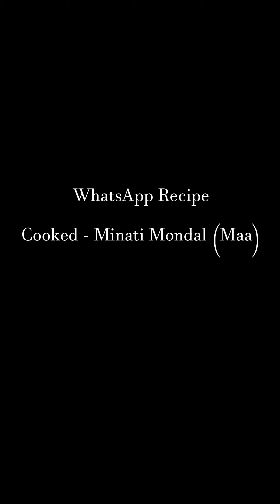Dudh Puli Pitha - Gur dia Dudh puli Pitha recipe - WhatsApp Recipe - Minati Mondal - kathbadam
আপনারা যদি আপনাদের পছন্দের রেসিপি এইভাবে আমাদের সাথে শেয়ার করতে চান তাহলে অবশ্যই কমেন্টে জানাবেন । এছাড়া নীচে ফেসবুক পেইজ ও প্রোফাইল   লিংক দেওয়া রইল ওখানে ও যোগাযোগ করতে পারেন । ধন্যবাদ ।
You can also contact the Facebook page and profile link given below. Thanks.

©️All Content include text on this site is Copyright to 'KATHBADAM - The Desi Home Kitchen.
Music - 'Banchar tare khaite lage' ©️ Kathbadam - the desi home kitchen
Composed by - pritam kayal ( ytc - Melting Pot )